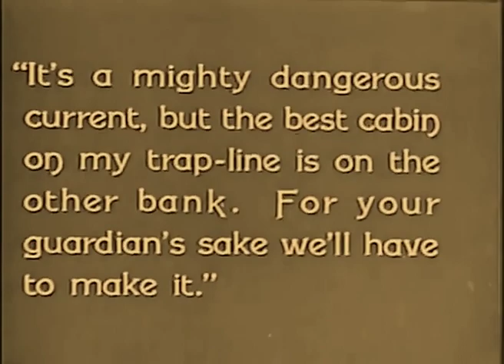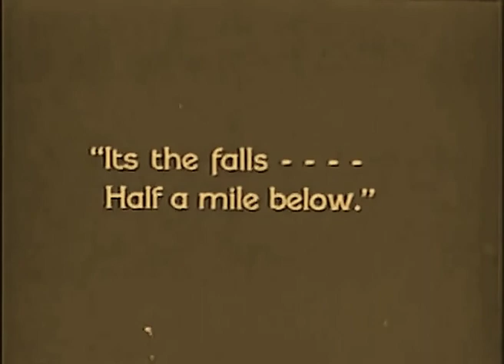The Snowshoe Trail 1922 - Jane Novak, Roy Stewart (Chester Bennett) ⚡UPGRADE⚡